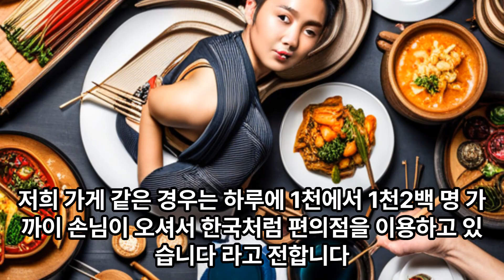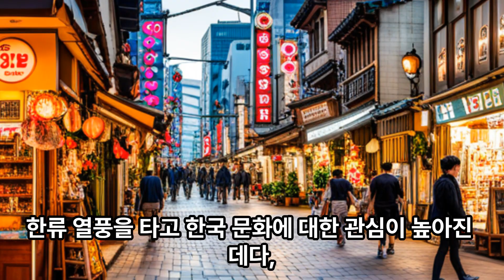여기가 한국인가?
여기가 한국인가?  @YTNVietnam